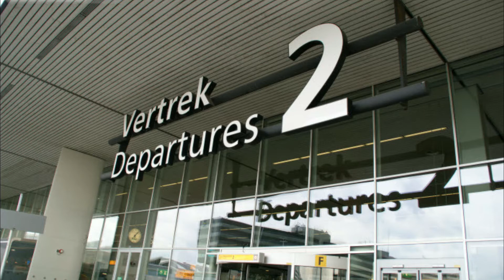Grand Hyatt Nusa Dua Bali 2015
April 2015